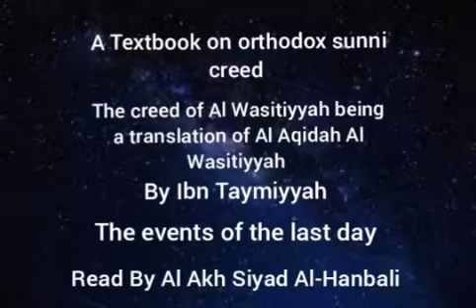Al Aqidah Al Wasitiyyah - The Events of the last day - Read By Al Akh Siyad Al-Hanbali